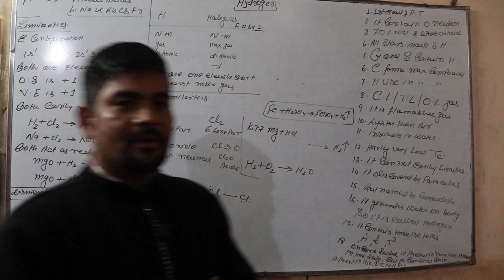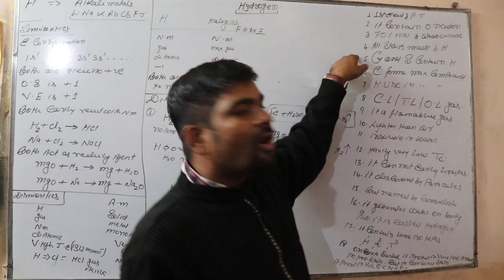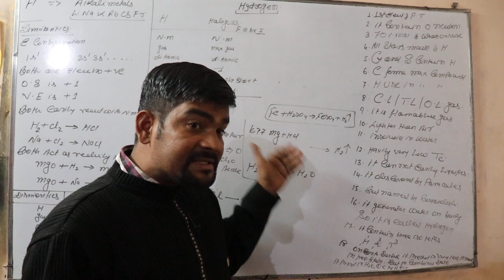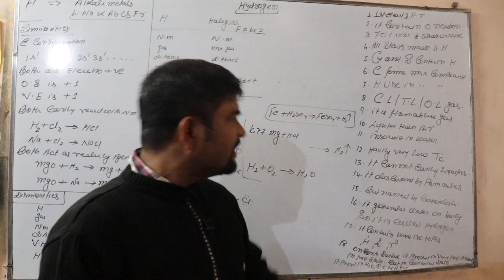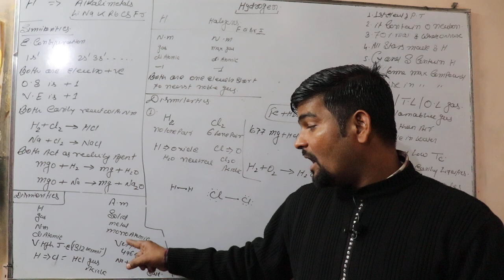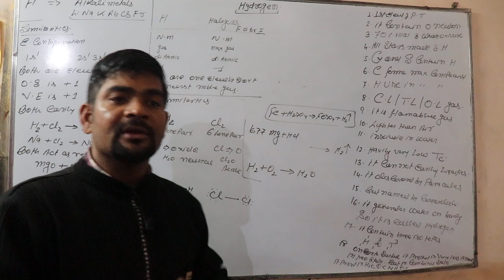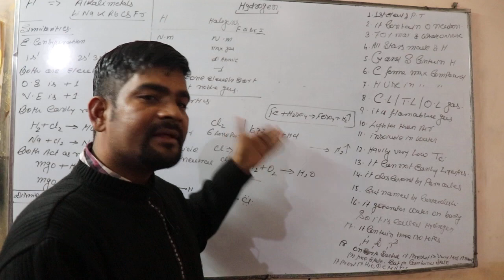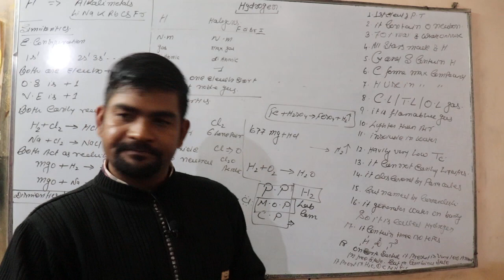Hydrogen class 11 part 1